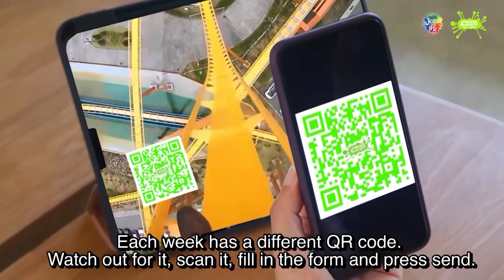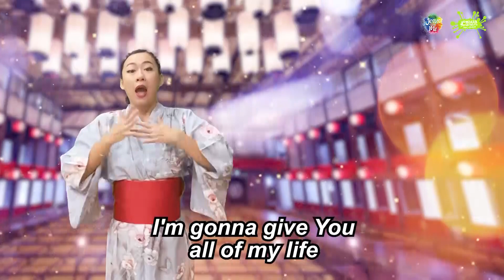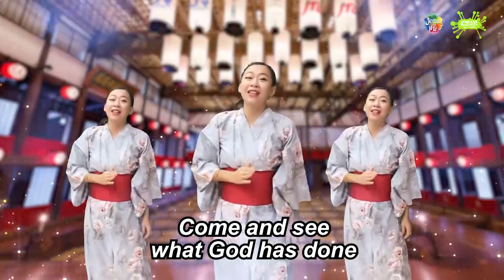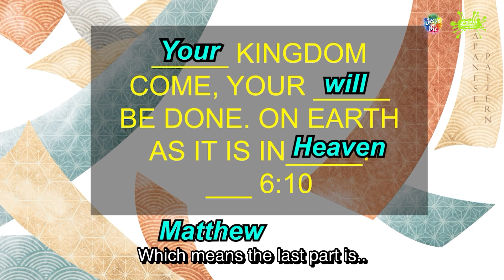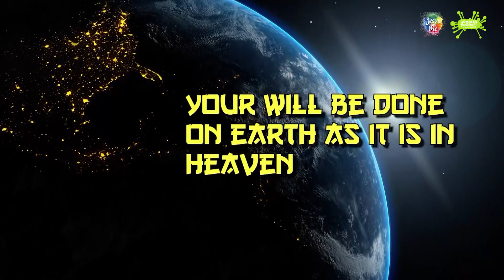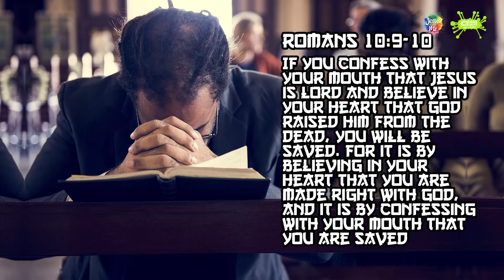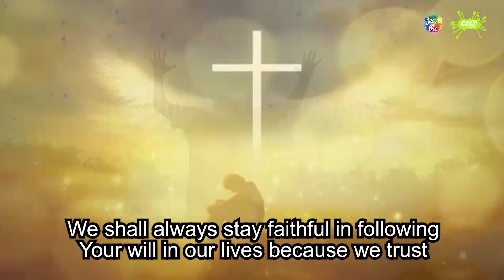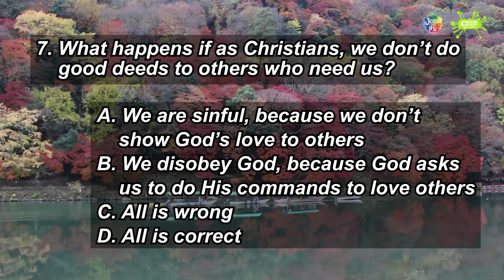Online Ibadah Anak Bahasa Inggris - Joshua Generation Kids English Service - 15 Mei 2022